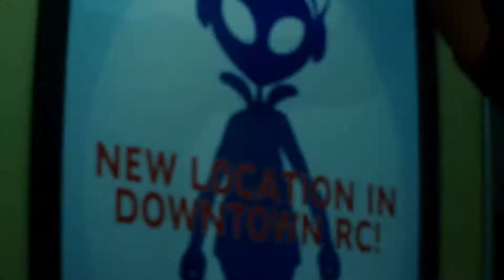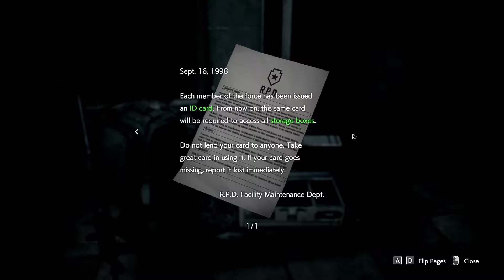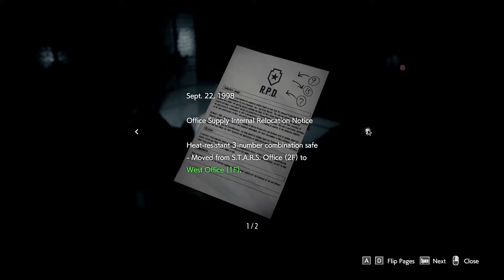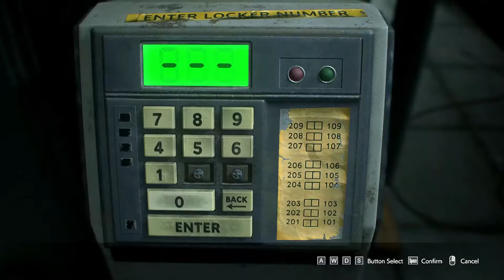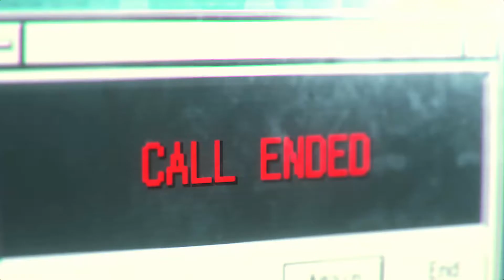[ไทย] Resident Evil 3 Remake EP.3 บั้งไฟรันเชอร์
[ไทย] Resident Evil 3 Remake Part 3 Gameplay บรรยายไทย.

เล่นเกม เรสซิเด้นท์ อีวิล 3 รีเมค ตอนที่ 3 ฆ่ายังไงก็ไม่ตาย แถมเนเมซิสยังกลับมาพร้อมกับ Rocket Launcher ที่ทั้งใหญ่และก็ยาว แถมในตอนท้ายยังเปลี่ยนร่างเป็นเนเมวิสร่างที่ 2 และทำให้จิลติดเชื้อจนสลบไป.

เพื่อน ๆ สามารถเลือกติดตาม วีดีโอต่าง ตามช่องทางที่เพื่อน ๆ สะดวก ได้อีกหนึ่งช่องทางคือที่ Fanpage.